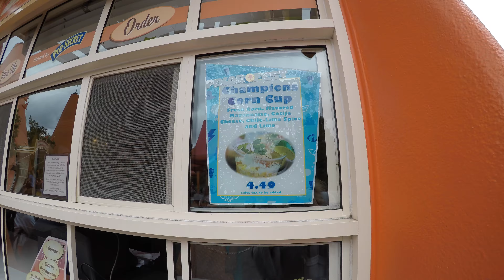GoPro Vlog #1: Disneyland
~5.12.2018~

💕Hi there, my name is Polly and this is my first time making a GoPro video! It ain't that great but it's a way for me to capture moments and memories and put them together so that I can look back at it.

🎢Places:
- Disneyland
- California Adventures

🎶Music
- Get it Right (instrumental) by Diplo

📷Equipment:
- GoPro Hero 5
- Shorty tripod
- iMovie